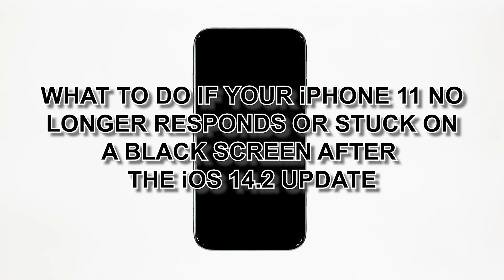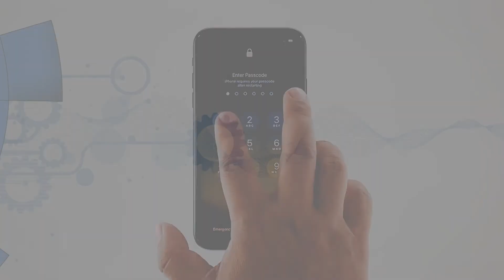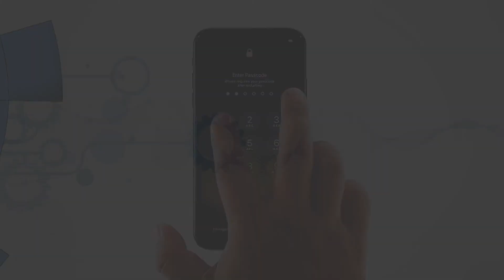How to Fix the iPhone 11 Black Screen of Death issue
There are times when the firmware on your iPhone crashes, and when that happens, your device will be stuck on a black screen and would no longer respond. You may think that it’s a hardware-related problem but it’s actually just an issue with the firmware, which you can fix on your own.

In this video, we will show you what to do if your iPhone 11 no longer responds or is stuck on a black screen after the iOS 14.2 update.